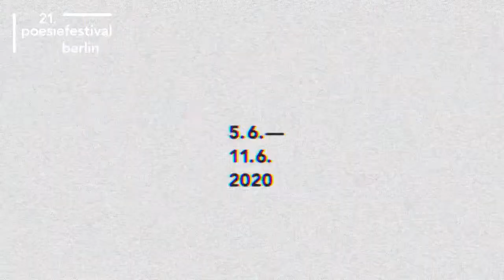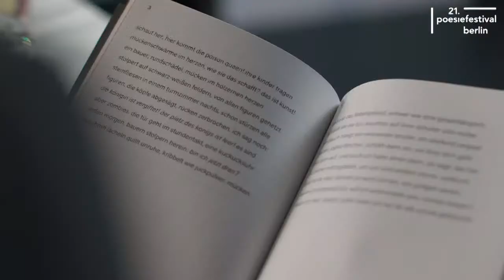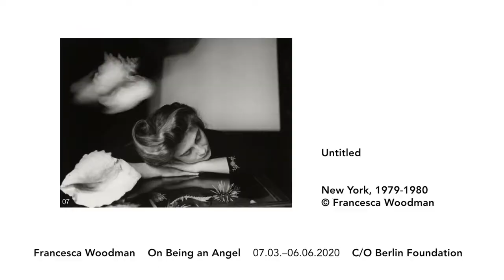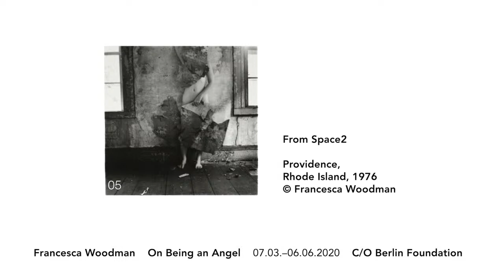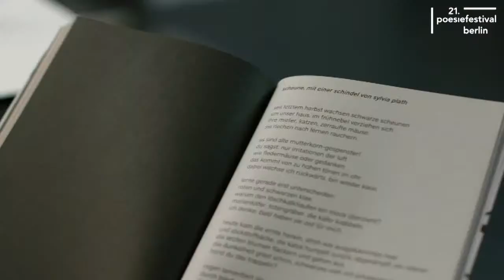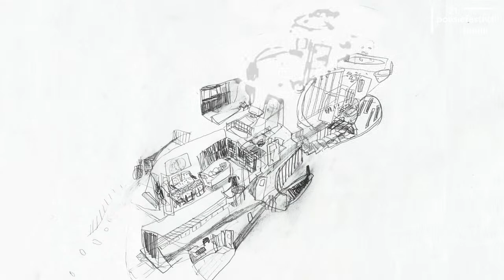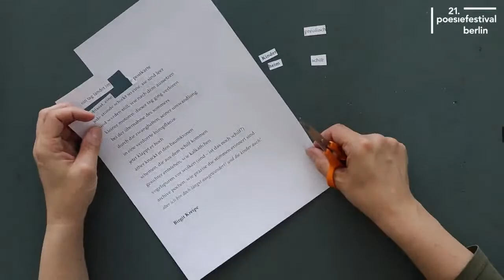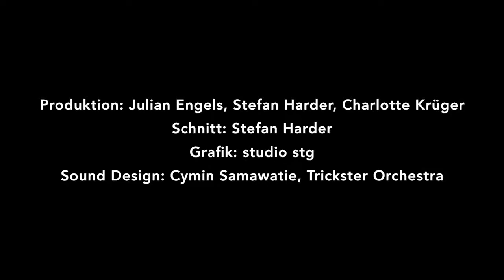Fortbildung für Lehrende und LyrikvermittlerInnen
Die Fortbildung bietet LyrikvermittlerInnen sowie Lehrenden (Klassen 8–12) in mehreren Modulen die Möglichkeit, sich mit kompetenter Begleitung aktiv mit aktuellen Verfahren der Analyse und Vermittlung von Gegenwartslyrik vertraut zu machen. Das Werk der Dichterin Birgit Kreipe steht dieses Jahr im Mittelpunkt.

Das Video besteht aus drei Modulen, die aufeinander aufbauen aber auch unabhängig voneinander gesehen werden können. Alle Module enthalten Tipps und Hinweise zur Rezeption und Vermittlung von Lyrik:
Modul 1 – Lesung und Gespräch mit der Lyrikerin Birgit Kreipe (58min.)
Modul 2 – Atelierbesuch und Gespräch mit der Grafikerin Dorothée Billard (18min. / ab 00:58:00)
Modul 3 – Tutorial von Dorothée Billard: 6 Zugänge zu einem Gedicht von Birgit Kreipe (18min. / ab 01:16:44)

Konzeption der Fortbildung: Claudia Maaß
Mit Birgit Kreipe und Dorothée Billard

Spenden statt Ticket. Mit einer Spende an Literaturbrücke Berlin e.V. unterstützen Sie das poesiefestival berlin und die Arbeit des gemeinnützigen Hauses für Poesie. Vielen Dank!